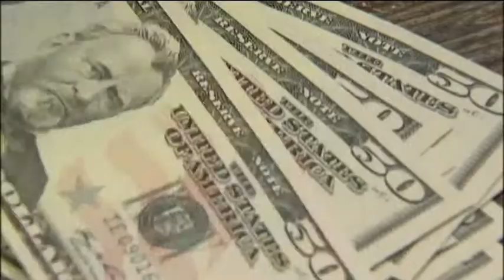City Residents Reaping Farm Bill Subsidies